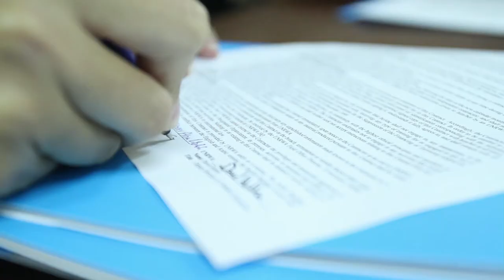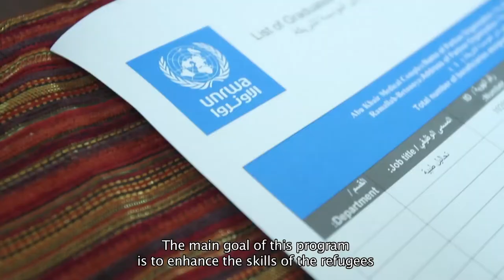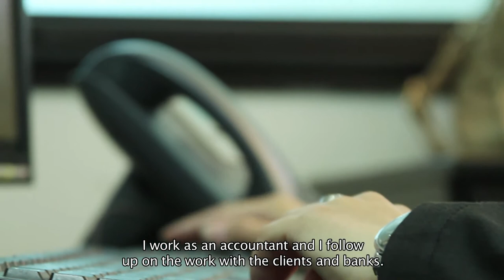برنامج تشغيل اللاجئين الفلسطينيين - Youth Employment program for Palestinian Refugees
برنامج تشغيل اللاجئين الفلسطينيين، المؤسسة الفلسطينية للتعليم من أجل التوظيف